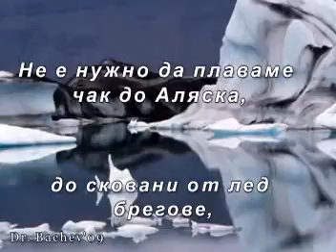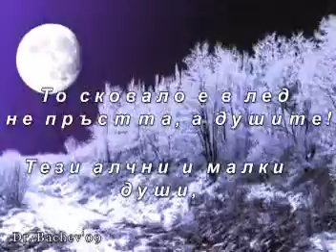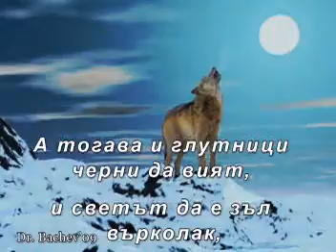Дивото зове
Стихове Ясен Ведрин, музиката изпълнява Ричард Клайдерман

Не е нужно да плаваме чак до Аляска,
до сковани от лед брегове,
за да чуят ушите ни страшния крясък,
с който дивото вече зове.

Не е нужно да ставаме златотърсачи
и да взимаме кучешки впряг.
Щото дивото има си всякакъв начин
да покрие живота ни с мрак.

То сковало е в лед не пръстта, а душите!
Тези алчни и малки души,
за които светът се върти от парите,
а не виждат, че той ги руши.

"Боже, знам че Те има, че гледаш отгоре
всички болки, сълзи, страхове!
И сега Ти се моля - бъди ни опора,
щото дивото вече зове!

Загърни ни с Любов, приеми ни с утеха,
избави ни от дивия свят!
Нека Твоята Истина бъде ни дреха!
И води ни докрай с Благодат!

А тогава и глутници черни да вият,
и светът да е зъл върколак,
няма Твоите мили чеда да открият,
за да схрускат душите им в мрак!"

Тази проста молитвичка тихо изричам
и духът ми при Бога снове.
Мили хора! Да знаете как ви обичам!
Бдете! Дивото вече зове!